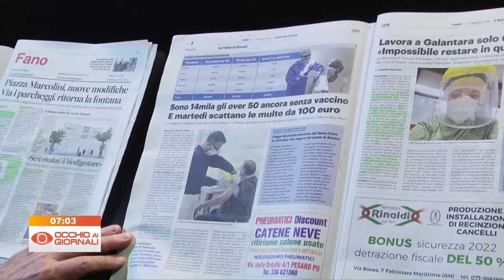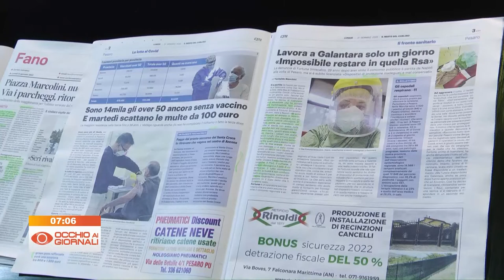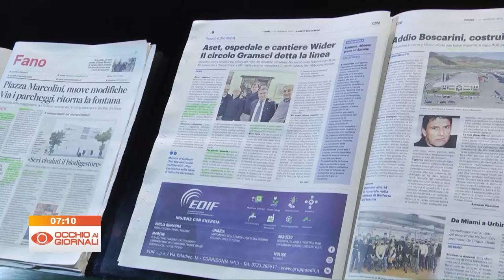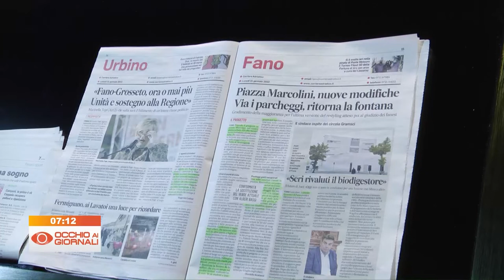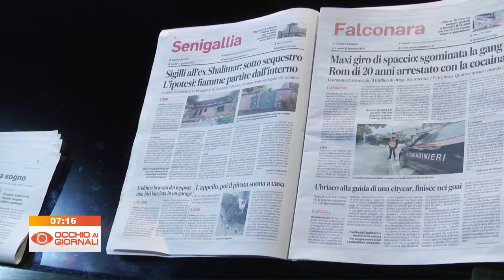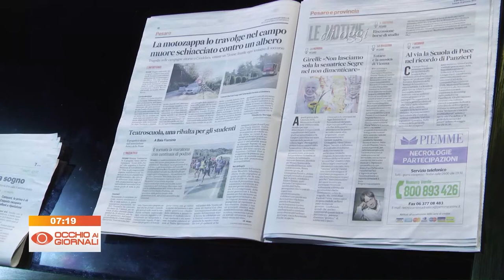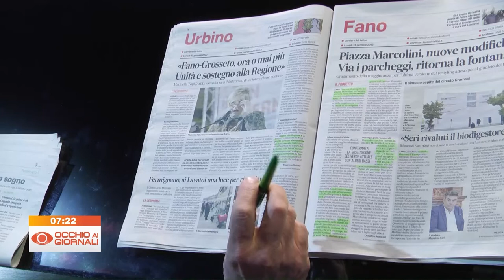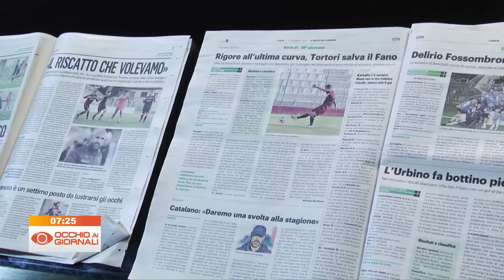Occhio ai Giornali 31 gennaio 2022